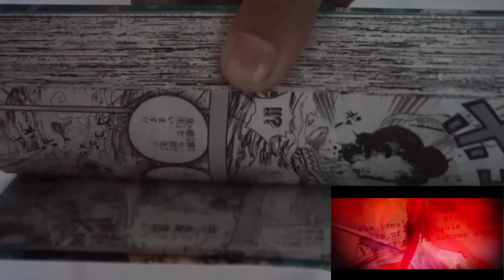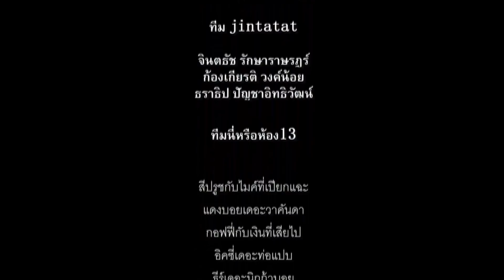avengers infinity war trailer (Parody) feat. นี่หรือห้อง13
ในที่สุดก็กลับมาร้วมงานกันอีกครั้งระหว่าง Jintatat กับเพจ นี่หรือห้อง13 วีดีโอที่ทำส่งท้ายปี โคตรพ่อโคตรแม่ Infinitywar